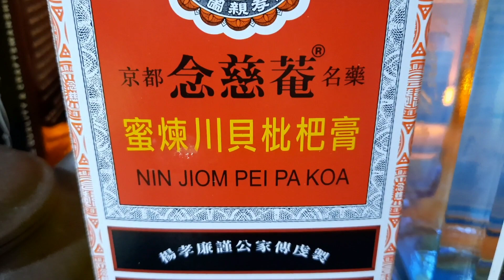Nin jiom pei pa koa ＆ Gin cocktail 荷里活男星Matthew Modine亦聲稱，自己已患感冒兩個月，在病情最嚴重時以30美元,約234港元購買枇杷膏，服用後明顯好轉